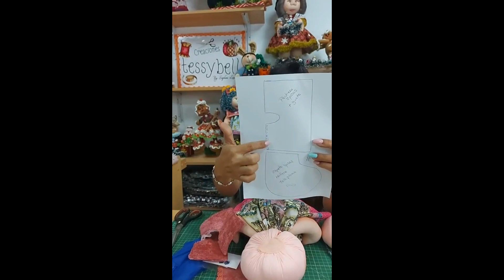Alondra parte 2